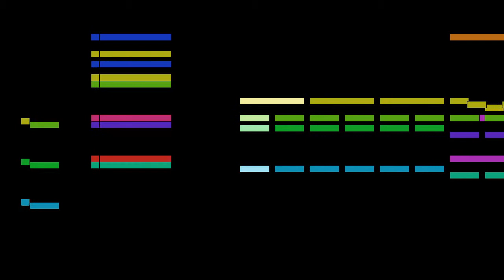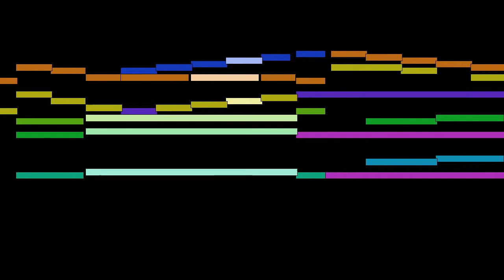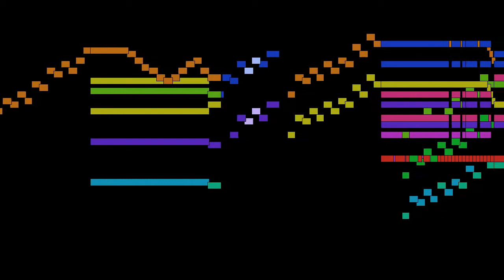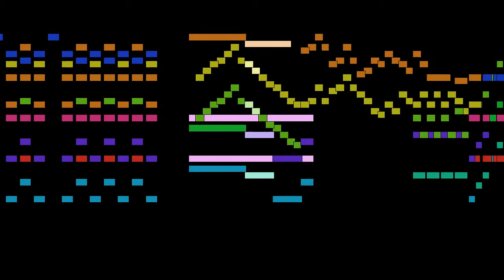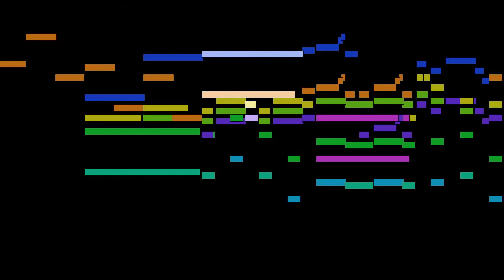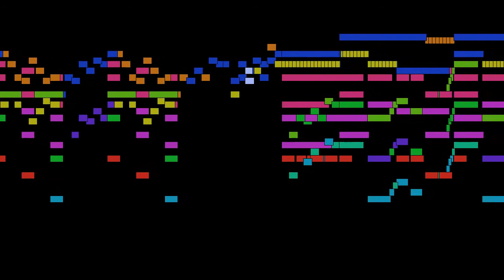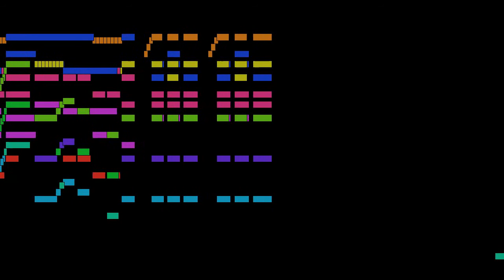Wolfgang Amadeus Mozart - Allegro spiritoso, mvt. 1, KV 425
Allegro spiritoso, mvt. 1, from Symphony No. 36 in C major, KV 425, by Wolfgang Amadeus Mozart, with animated score.